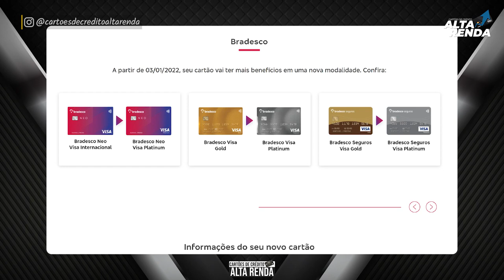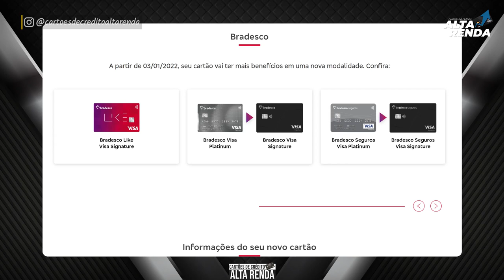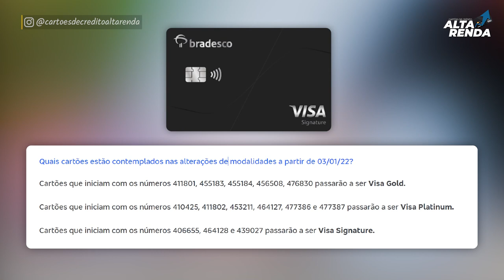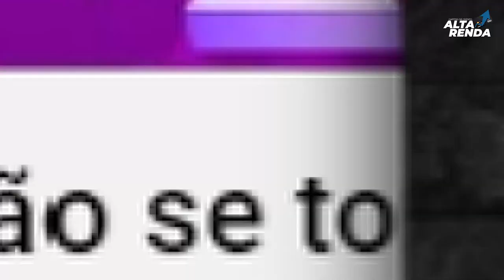💳AGORA OS CLIENTES BRADESCO TERÃO NOVOS CARTÕES DE CRÉDITO A PARTIR DE 03/01. CARTÕES SUPERIORES.